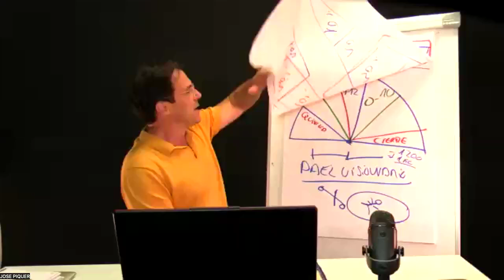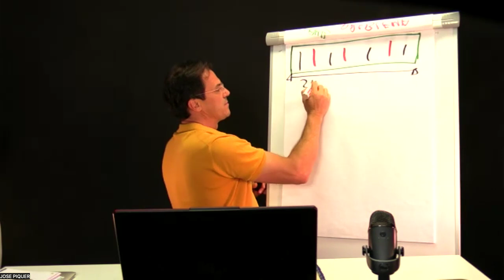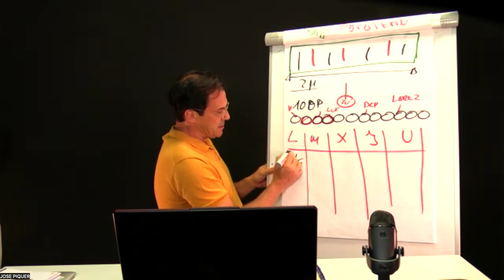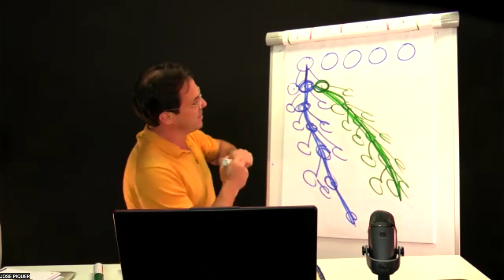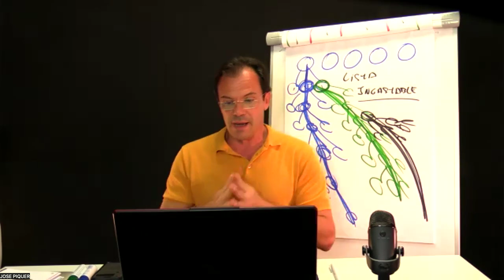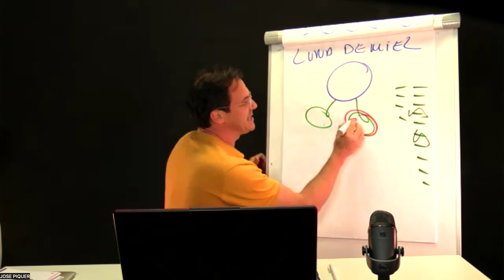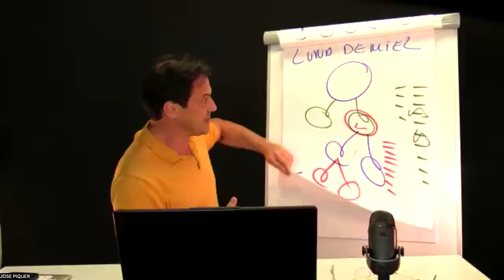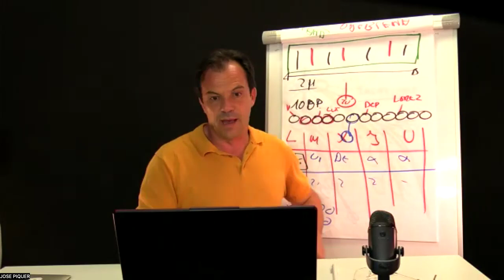Formacion especial como prospectar